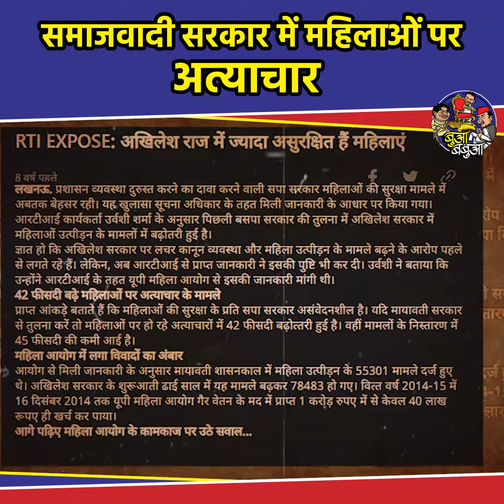मैनपुरी की वो घटना जब मानवता हुई शर्मसार